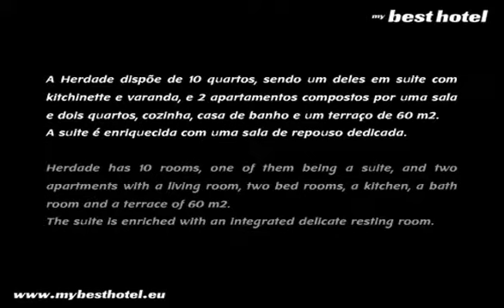Herdade de Sanchares - Turismo Rural Alentejo - Alentejo Country House Portugal